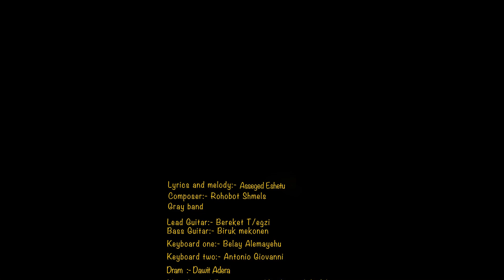Asseged Eshetu 'Abebaye' live performance || አሰግድ እሸቱ 'አበባዬ' የመድረክ ስራ